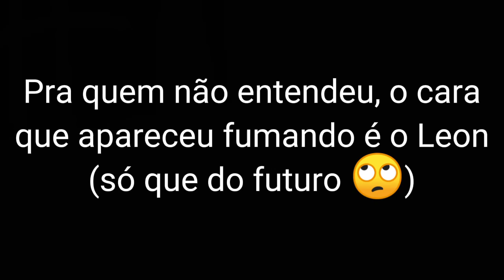[🎨] 𝙼𝚎𝚖𝚎 ~ 𝙳𝚘𝚛𝚊 𝙼𝚊𝚗𝚍𝚛𝚊𝚔𝚎